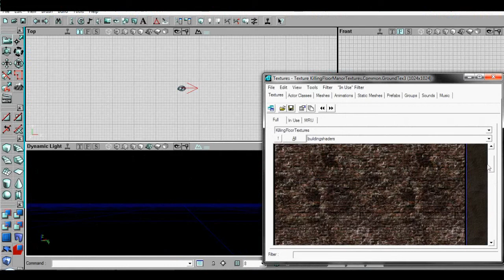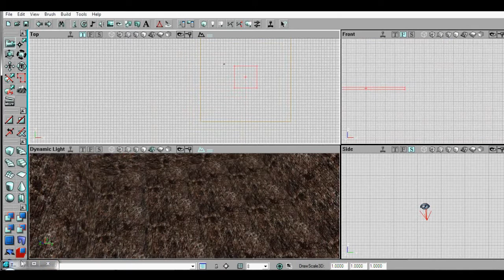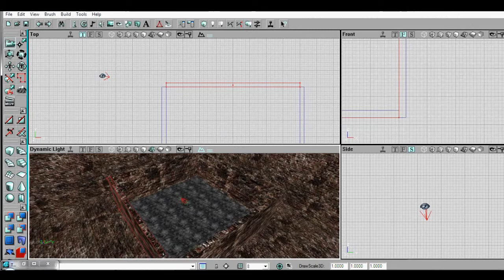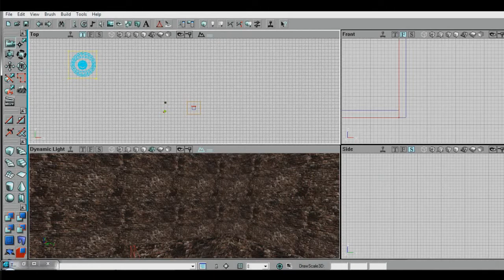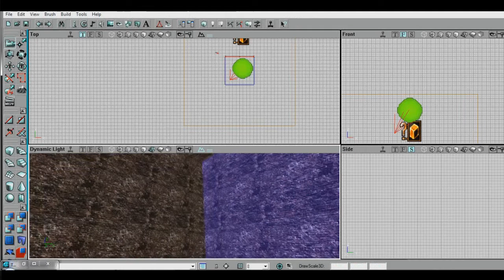Killing Floor SDK Skybox Tutorial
Did the video because at the beginning I was struggling with that.

Spelling in some parts of the video can be quite off, so Im sorry about that.